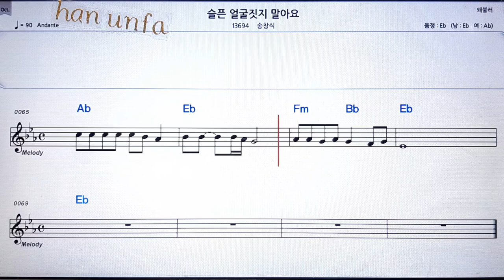슬픈 얼굴 짖지 말아요//송창식💋노래방 반주*기타 코드 악보*가라오케💖Karaoke*Sheet Music*Chord*MR